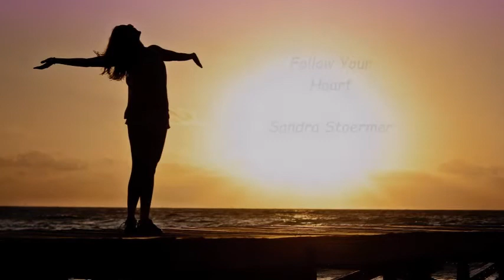Follow Your Heart - Sandra Stoermer - Piano Composition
This is my Piano Composition "Follow Your Heart"

If you like my music, I would appreciate your comment, a thumb up and your subscrpition :)

~ Sandra